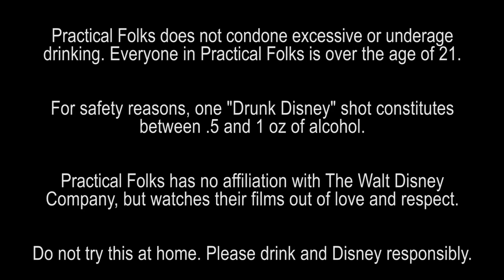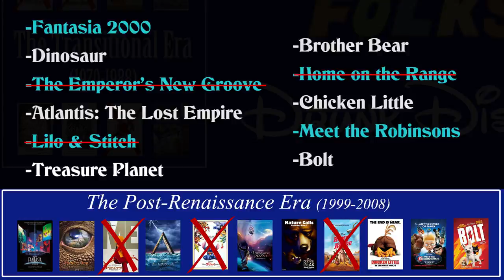SLEEPING BEAUTY ft. Greg Hollander (Drunk Disney #24)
Greg Hollander joins James, Chelsea and Dave for 1959's Sleeping Beauty, Disney's 16th animated feature.

Was this film originally planned as a sitcom? Why doesn't Dave ever seem to know what's going on? And scrumps! Scrumps! Scrumps!

The "Drunk Disney" series follows Practical Folks on their quest to watch every Disney Animated Film with a drinking game, and the lessons they learn along the way.

Things We Drank To on this episode of Drunk Disney:
1) Walt
2) Roomies drinking with roomies
3) Radio towers
4) Visual jokes
5) Philip Hollander
6) Cheekmen
7) Scrumps!
8) Ambien
9) Drunk Greg
10) Guest star Greg

All trademarks are the property of their respective holders. Practical Folks makes no monetary profit from the "Drunk Disney" series.

"Budsbursting 2.0" by Podington Bear

To all our current and future employers: We humbly request you do not fire / judge us over this.